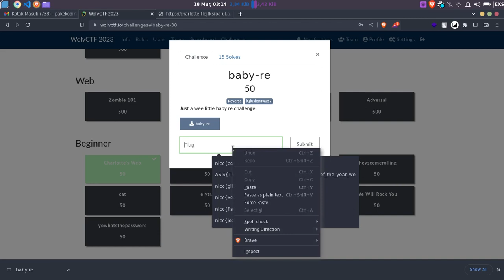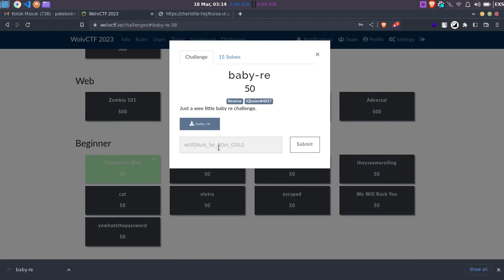WOLV CTF 2023 - 'baby re' Walkthrough